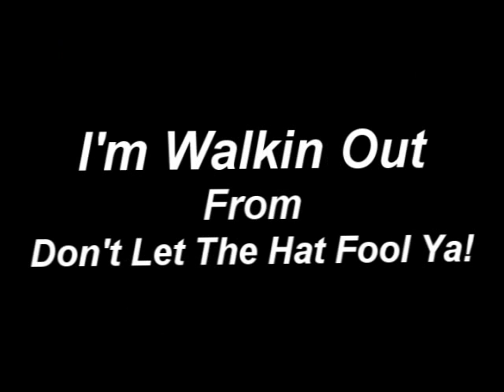Terry Lee Bolton Talks About His Music Ala Stevie Ray Vaughan, Jimmy Page, Brian May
Terry Lee Bolton Talks About His Music And Encourages Fans To Buy His CD's... With Musical Influences Stevie Ray Vaughan, Jimmy Page, Brian May, Led Zeppelin, Queen & More... see also